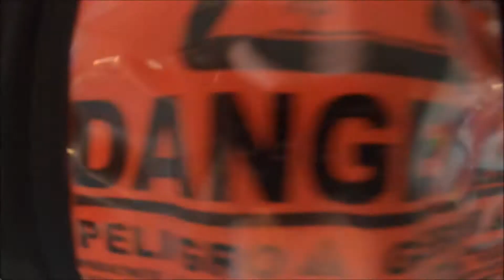GIORGIO LANCIO TANDEM | Molinella 10.07.2020